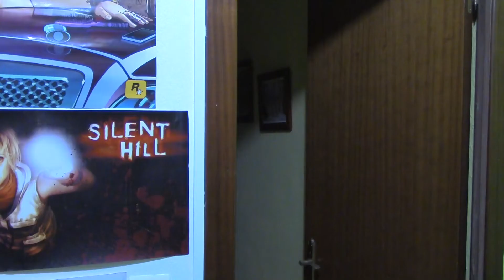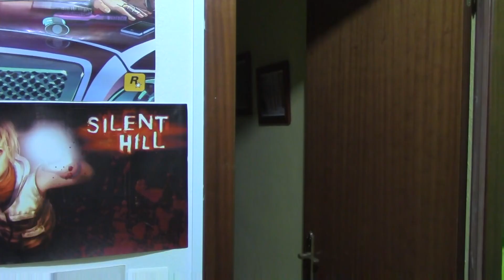Zhé VS Instructor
Un comunicado especial de parte de Zhé y una pequeña y tranquila conversación con Instructor.

Son buena gente. Sobretodo Instructor. ¡Deja tu 👍🏻 y dale a la 🔔 para que YouTube te notifique SIEMPRE que suba contenido!